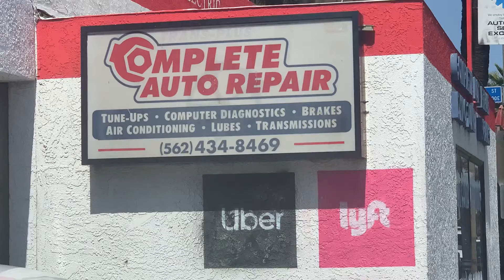Classic Car repairs in Long Beach. Mechanical and electrical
793 Redondo Ave Long Beach